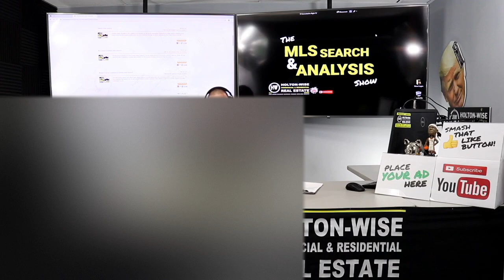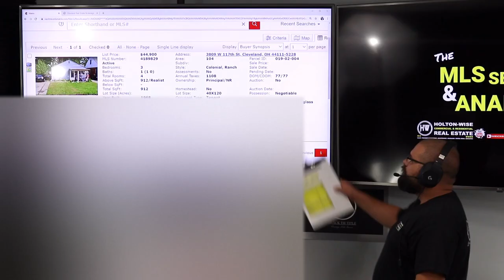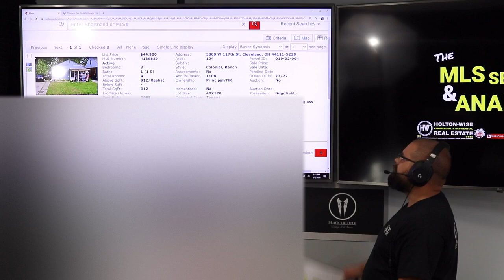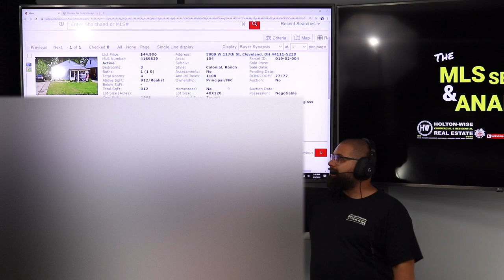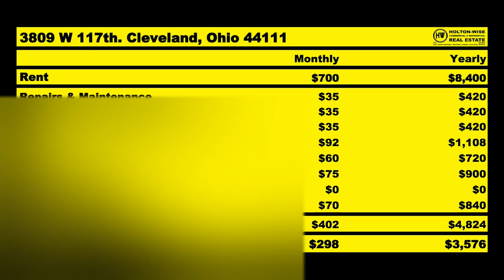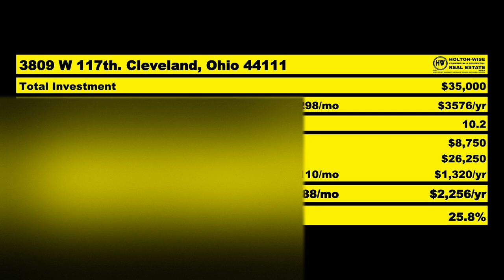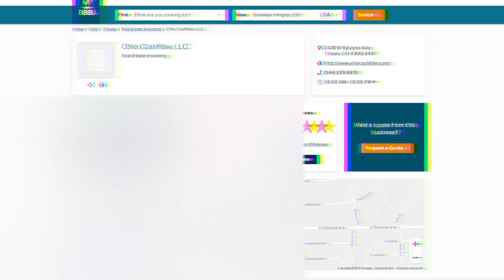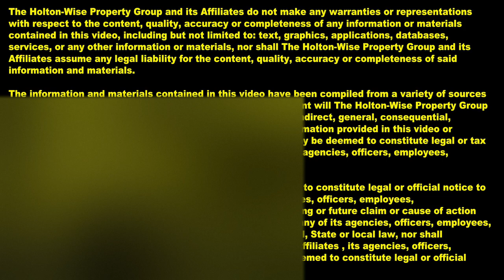How to Start Investing in Real Estate in your 20s | MLS Search & Analysis 179 - 3809 W 117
James Wise got started in real estate investing in his 20's. It was a side hustle for him. James was working at a Radioshack when he purchased his first home. Many people think you need to save up a ton of money for a long period of time to become a real estate investor. This isn't true. In the 179th episode of The MLS Search & Analysis Show James Wise is showing an investor named Josh how he can start Investing in Real Estate in his 20's. Real estate investing is a great side hustle for people in their 20's who want to build long term wealth while working their day job. James Wise is running the numbers on a real investment property and to teach Josh about the type of real estate investing he can do now in his 20's while he working his day job. If Josh likes the deal James Wise and the Holton-Wise team will be able to help Josh buy and manage this rental property investment.

Why Sellers don't do Buyer Showings on Tenant Occupied Rentals - This Is HoltonWiseTV (Highlights)

🎙️ HELPFUL RESOURCES